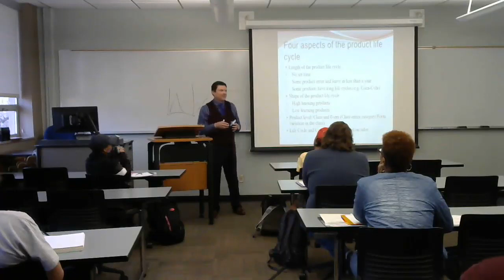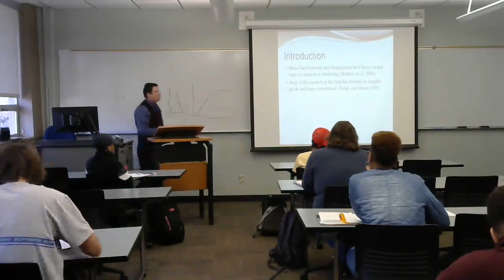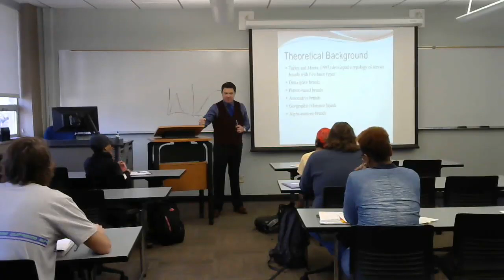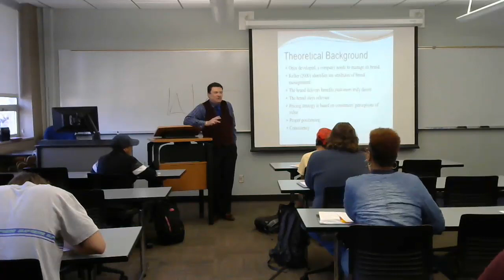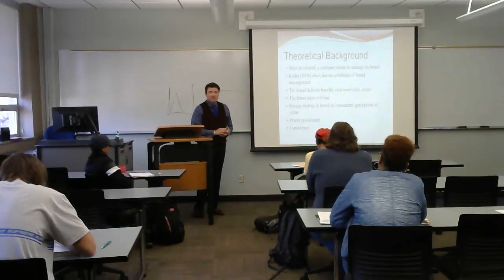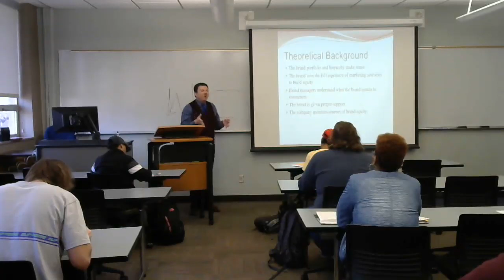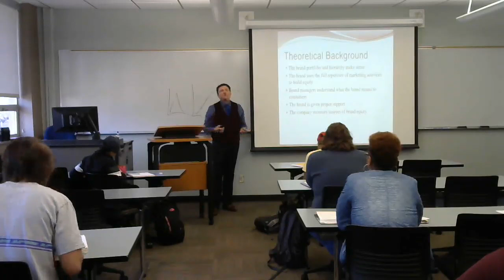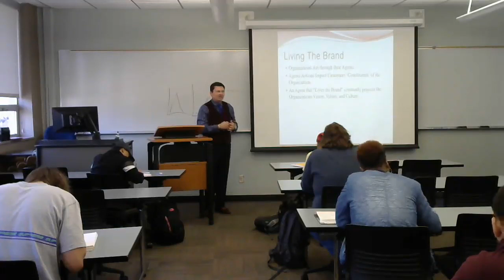Managing Products, Services, and Brand